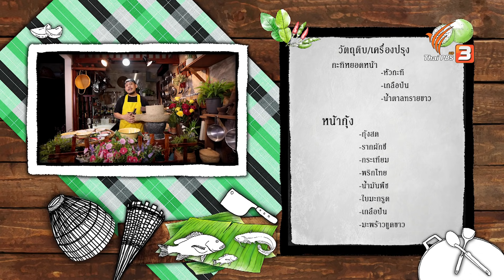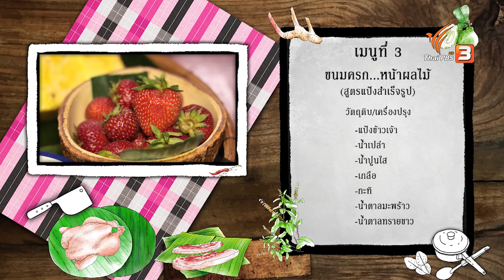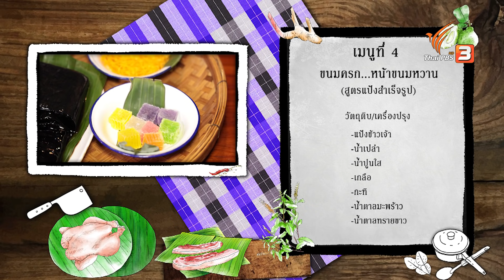ขนมครก : ภัตตาคารบ้านทุ่ง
พี่สตังค์ชวนมาโม่แป้งสด ด้วยเครื่องโม่แป้งโบราณ แล้วพาไปปรุงเมนูขนมครก ทั้งสูตรแป้งสดและแป้งสำเร็จรูป มาพร้อมหน้าโบราณและหน้าประยุกต์ รวมแล้ว 24 หน้า ไม่ว่าจะเป็น “ขนมครกหน้าโบราณ” “ขนมครกหน้าผัก” “ขนมครกหน้าผลไม้” “ขนมครกหน้าขนมหวาน” และ “ขนมครกหน้าสมรม” พี่สตังค์บอกได้คำเดียวครับ...ห้ามพลาด !!!

เกร็ดความรู้คู่ครัวพี่สตังค์

มีหลักฐานว่า “ขนมครก” เป็นที่นิยมแพร่หลายมาตั้งแต่สมัยอยุธยา มีการทำเตาขนมครกขายตั้งแต่ยุคนั้น ซึ่งขนมครกแต่เดิมใช้ข้าวเจ้าแช่น้ำโม่ รวมกับหางกะทิ ข้าวสวย และมะพร้าวทึนทึกขูดฝอย ผสมเกลือเล็กน้อยใช้เป็นตัวขนม ส่วนหน้าของขนมครกเป็นหัวกะทิ สำหรับ “ขนมครกชาววัง” จะมีการดัดแปลงหน้าขนมครกให้มีหน้าแปลกไปจากเดิมและหลากหลายขึ้น เช่น หน้ากุ้ง หน้าไข่ หน้าหมู หน้าเผือก หน้าข้าวโพด และหน้าต้นหอม
ติดตามชมได้ในรายการ ภัตตาคารบ้านทุ่ง ตอน ขนมครก วันเสาร์ที่ 17 กรกฎาคม 2564 เวลา 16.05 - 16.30 น. ทางไทยพีบีเอส หรือรับชมย้อนหลังได้ทาง